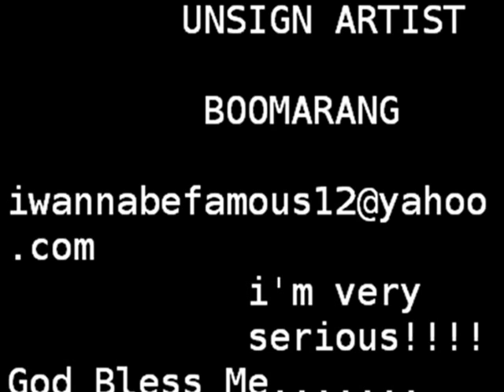2011 LIL WAYNE,..here's your missing puzzle piece to Young$Money